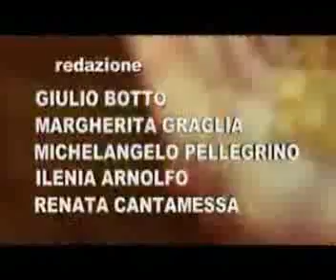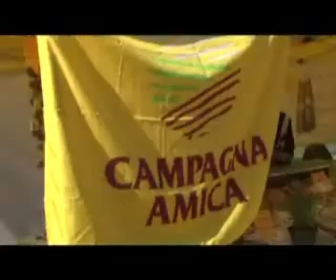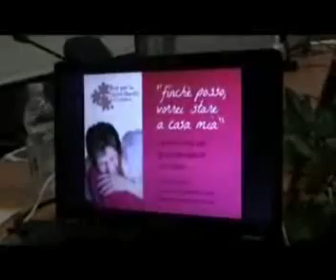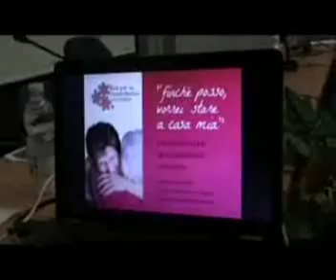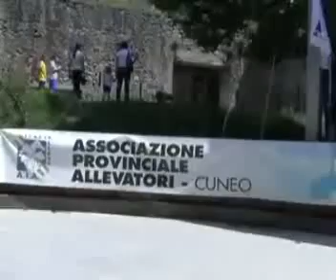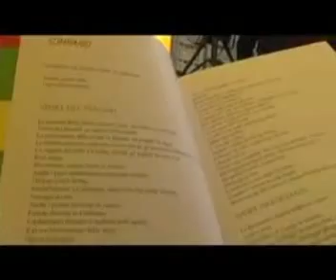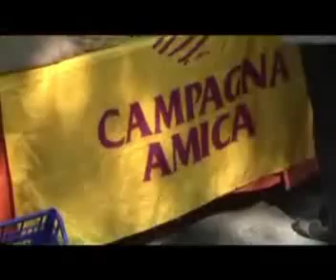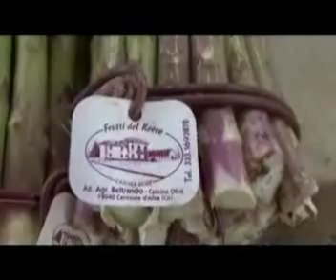Obiettivo Agricoltura 19 aprile 2015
Tratto da Obiettivo Agricoltura del 19 aprile 2015